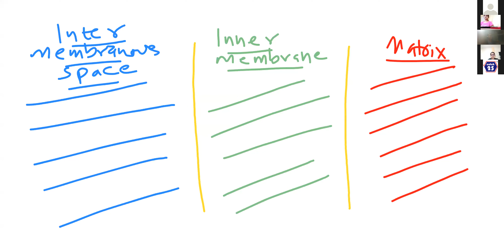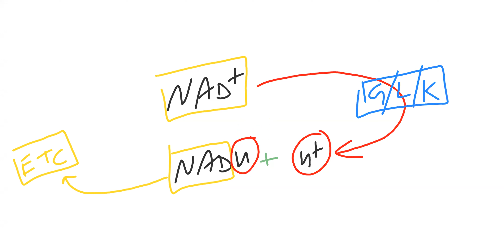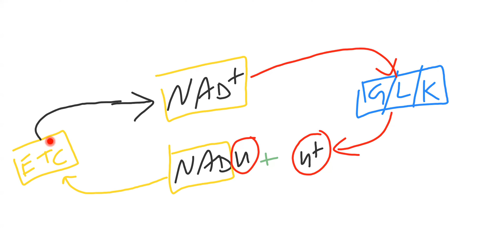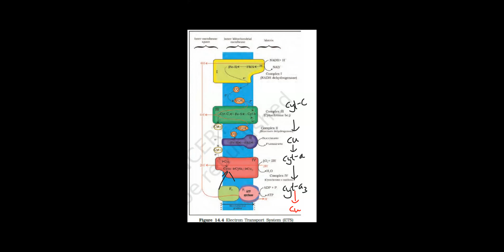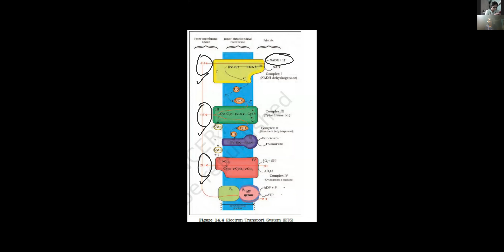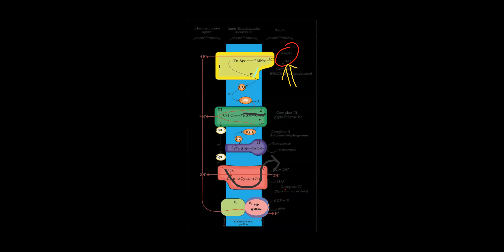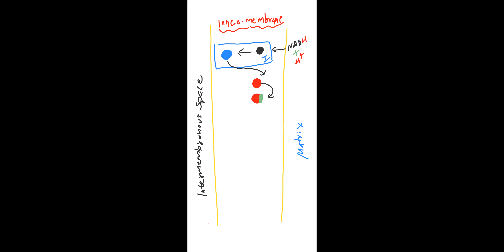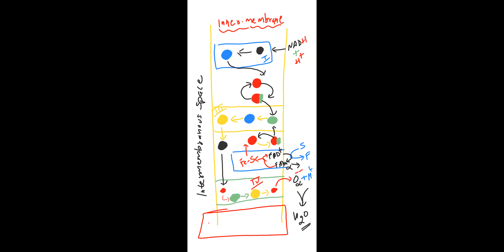L-5 | RESPIRATION IN PLANTS | RESPIRATION & ENERGY TRANSFER | PREETESH MISHRA